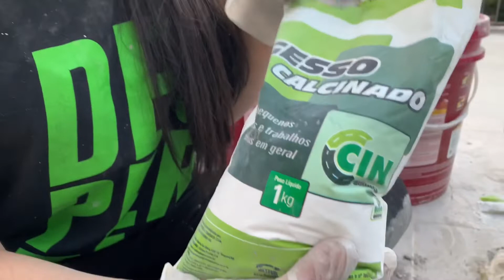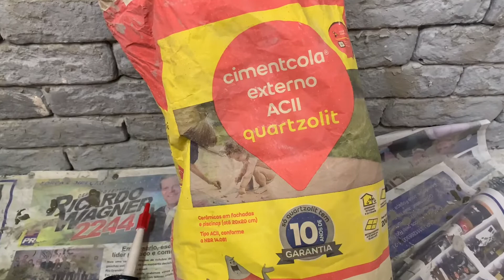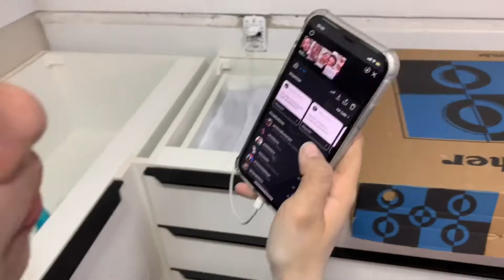COMO FAZER PAREDE DE TIJOLINHOS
Oi gente! Hoje viemos compartilhar com vocês o maior diy que já fizemos! Estamos amando esta parede ❤️ Comenta aqui embaixo se você gostou da ideia!